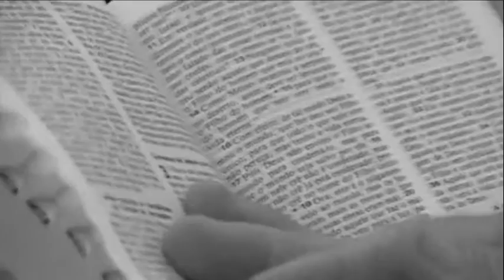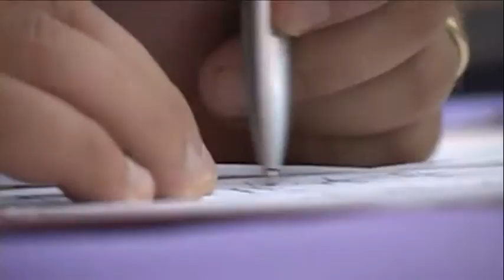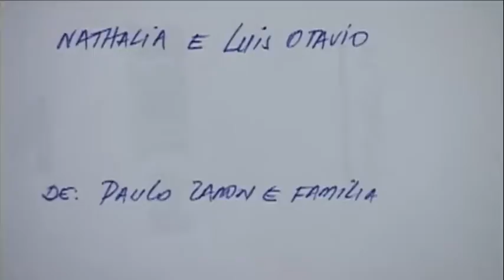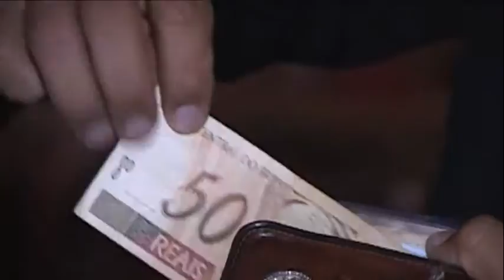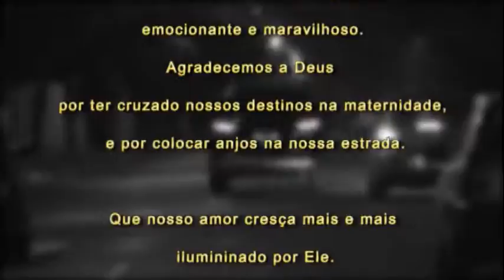Melhores momentos nathalia.f4v